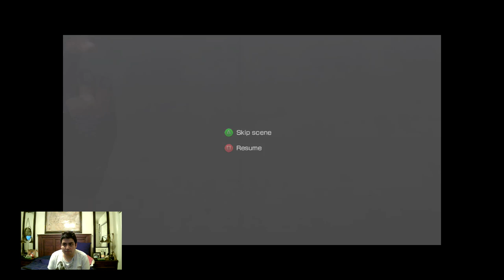Let's Play Binary Domain Part 2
Chapter 2
In the destroyed city, Charlie, Big Bo and I fought against drones and the Grand Lancer (by destroying the armor with the rocket launcher, destroying the wire to paralyze him, and then finish him off by shooting his brain). Of course, we fought the annoying giant Spider robot who keeps on shooing lasers and bullets at me. To kill the robot, you need to destroy the armor and fuel of its legs or shoot its belly. The crew and I met Yuki and Mifune is expecting us. We escaped to the subway and found the jetski and got out of the sewers. The giant ship is a real pain in the butt because you need to shoot annoying condors and destroy four engines. After Big Bo, Charlie and I entered in the sewers again by fighting our way against annoying suicidal drones and simian bots, Faye and Rachel were trapped. Once I drained the water, Faye, Rachel and I went to the elevator and while the elevator is running, I have to fend off simians by disintegrating them. In the end, I helped Rachel get the simian bots off her back and made it to the city.